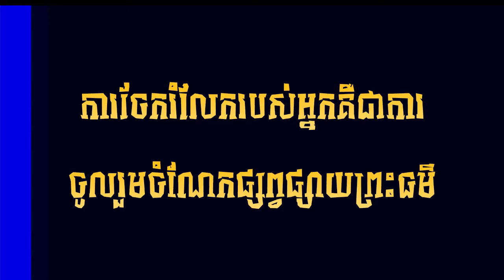លោកបិណ្ឌបាត្រ នៅភូមិបន្ទាយ ស្រុកស្រីសន្ធរ​ ខេត្ត កំពង់ចាម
ព្រះសង្ឃកម្ពុជា (ព្រះសង្ឃខ្មែរ)-Monk Cambodia
✅សូមឲ្យព្រះពុទ្ធសាសនារុងរឿងចម្រើនយូរអង្វែងរហូតជានិរន្តរ៍
✅ការស្តាប់ព្រះធម៍ដោយល្អរមែនបាននូវប្រទីបគឺ បញ្ញា
✅សូមអរគុណសម្រាប់ការគាំទ្រនូវឆានែលព្រះធម៌នេះ!